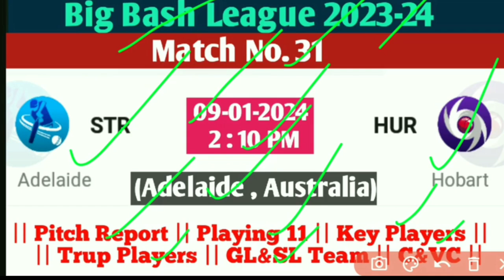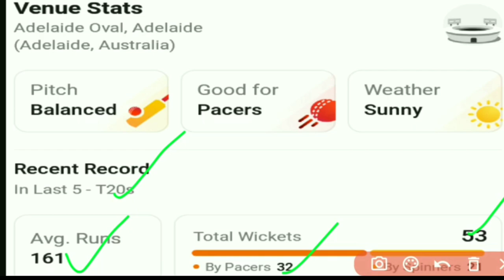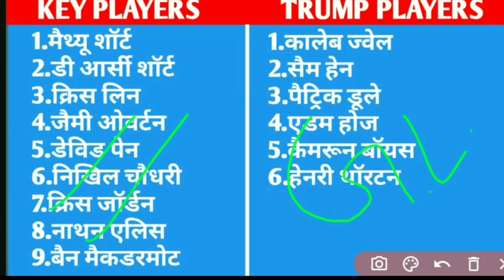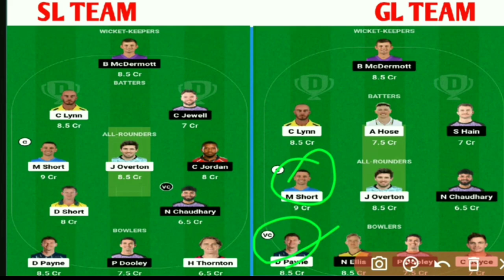str vs hur dream11 prediction | str vs hur dream11 team | 31st t20 match bbl 2023-24 |bbl13